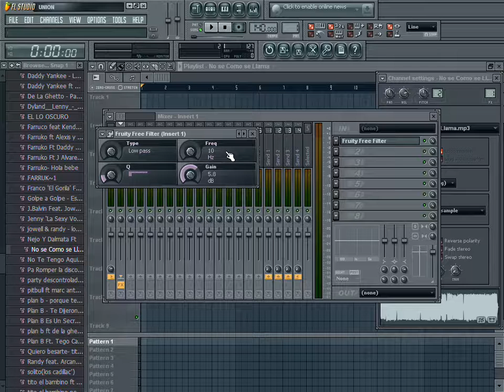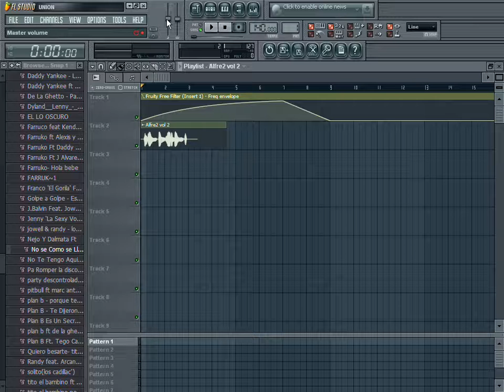como Utilizar Automatic Clip.wmv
espero que les sirva lo hice porq ami me costo mucho encontrar un tuto que explicara eso